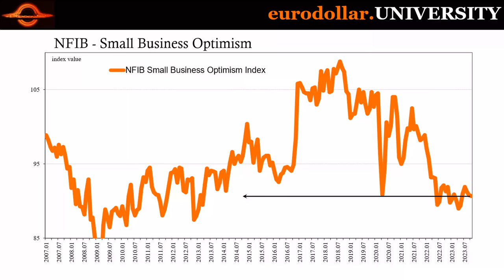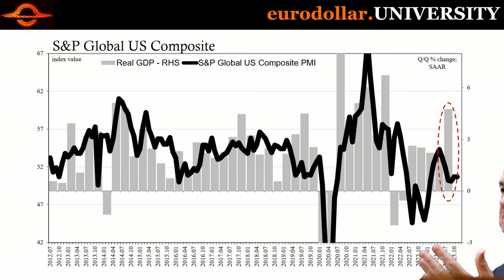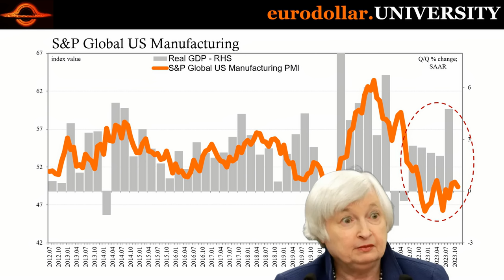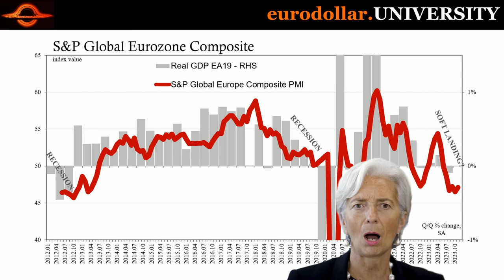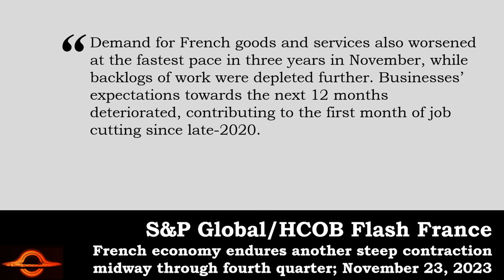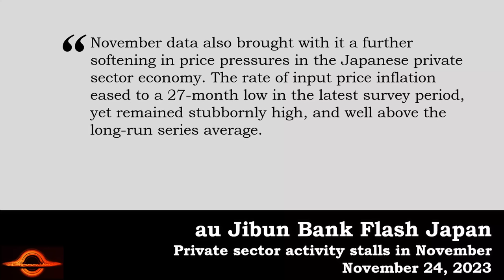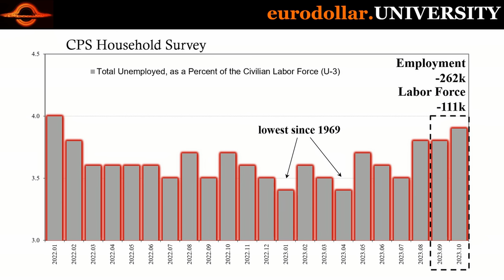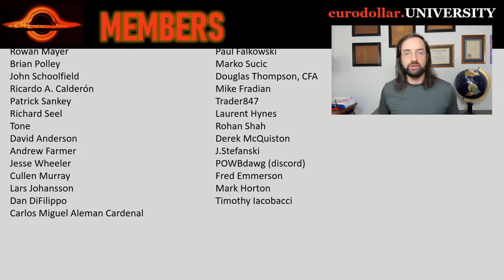Soft Landing vs Hard Landing ALL Comes Down To This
Soft landing vs. hard landing isn't really hard. It all comes down to employment and the jobs market is merely the last stage in a discreet process. We have more and more information which more and more uniformly shows the world entering that last stage.

SPG US PMI US private sector employment falls for first time since June 2020 amid
muted demand conditions

HCOB Flash Eurozone PMI Employment falls for first time in almost three years as eurozone
downturn continues

HCOB Flash France PMI French economy endures another steep contraction midway through
fourth quarter

HCOB Flash Germany PMI Downturn in German economy eases in November

au Jibun Bank Flash Japan Composite PMI Private sector activity stalls in November